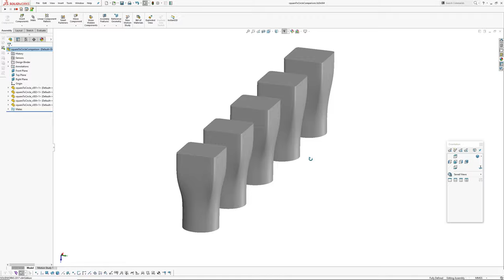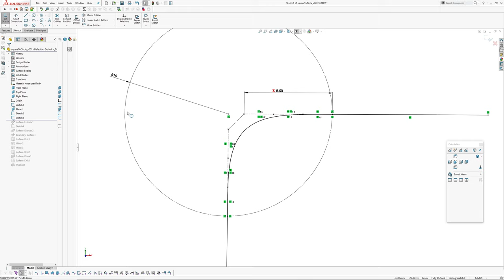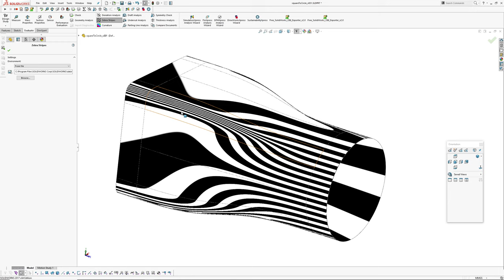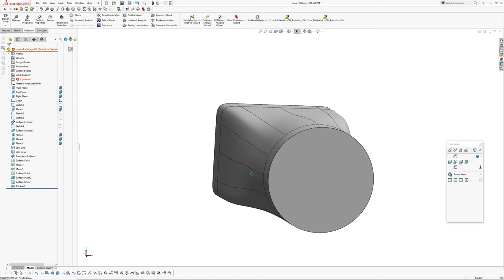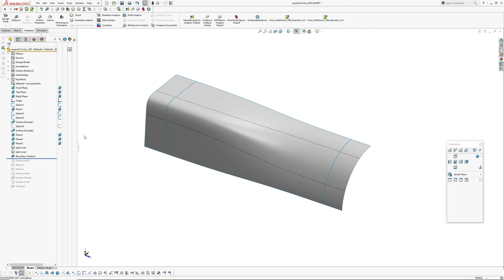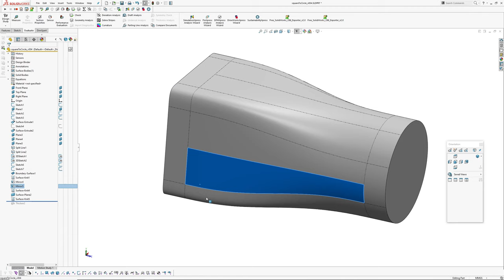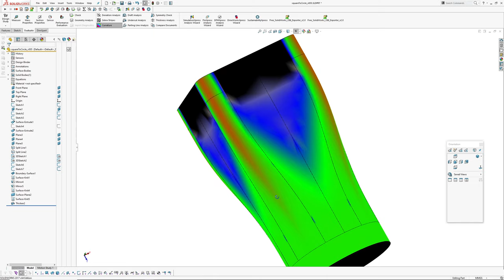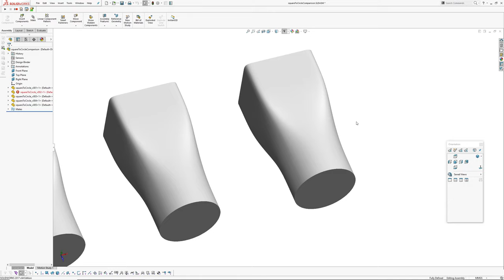Solidworks - Blends/Transitions 3 - Square to Circle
In my third blends/transitions video, I cover making a square to circle transistion, as well as the development of the model.